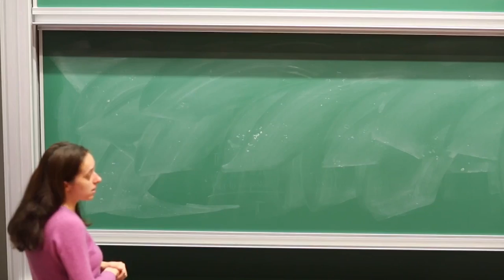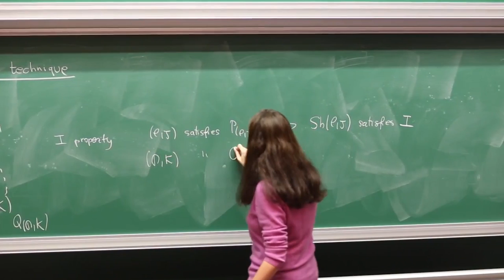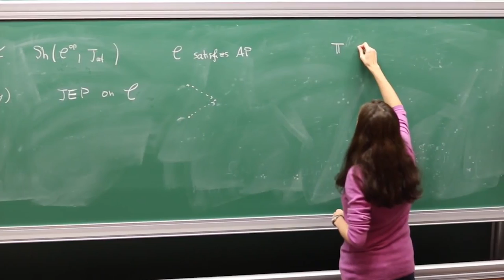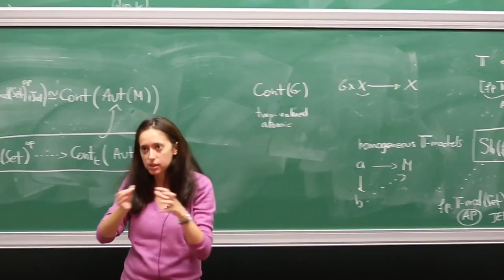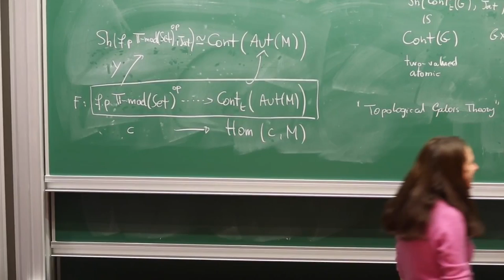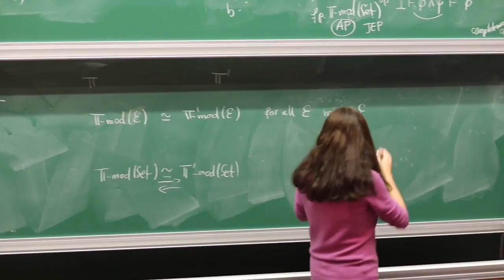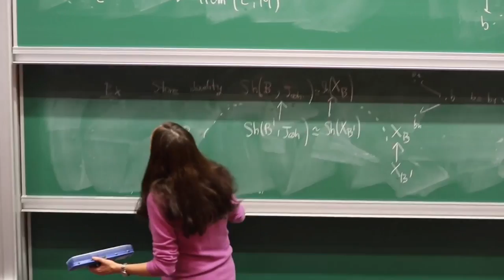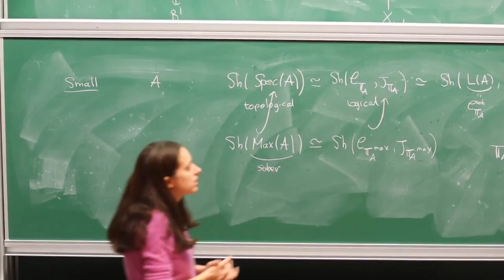Olivia Caramello - 4/4 ntroduction to categorical logic, classifying toposes...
Introduction to categorical logic, classifying toposes and the 'bridge' technique.

The  ‘bridge-building’  technique:  Morita-equivalences  as  ‘decks’  and  site characterizations as ‘arches’. Some examples and applications.